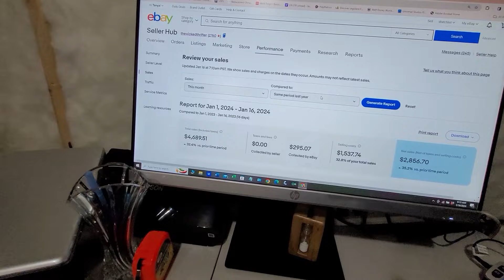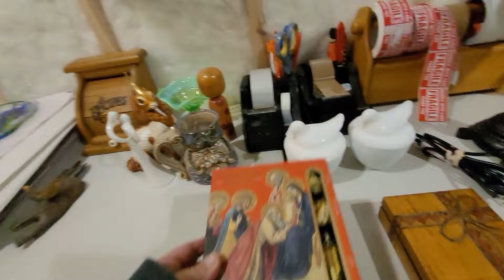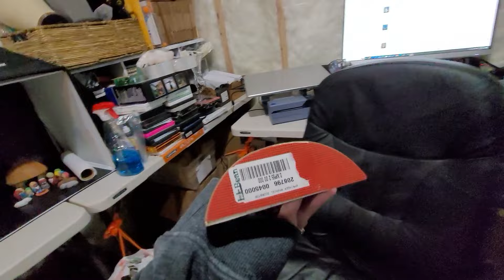Sales are UP | EBAY What SOLD | 1/17/2024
This is an EBAY what sold video!!  Welcome! Hope you enjoy!

Packing Paper
Rollo Printer
Light Box
Undu
Tape Dispenser
Epson Receipt Scanner
Scotty Peeler

Mailing Address
The Wicked Thrifter